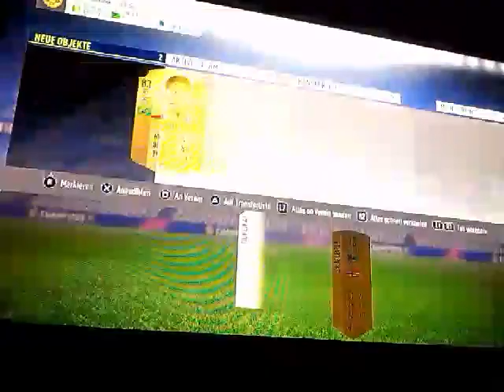FIFA 18 Pack Opening